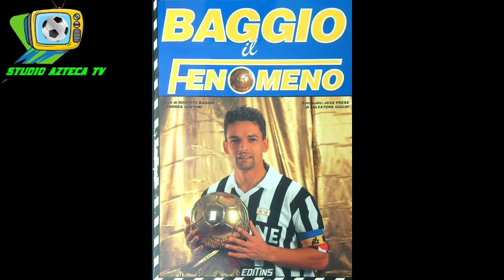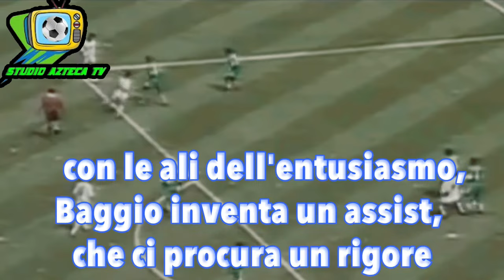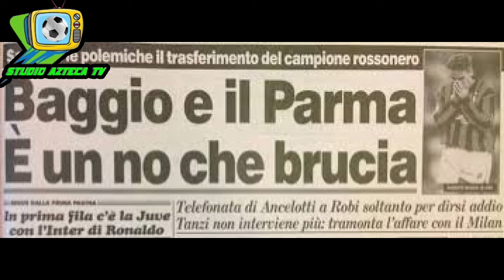ROBERTO BAGGIO AI MONDIALI!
Studio Azteca Tv ripercorre i tre mondiali giocati da Roberto Baggio. Da Italia '90 , passando per Usa '94, fino a Francia '98, tutte le memorabili giocate del fuoriclasse di Caldogno.